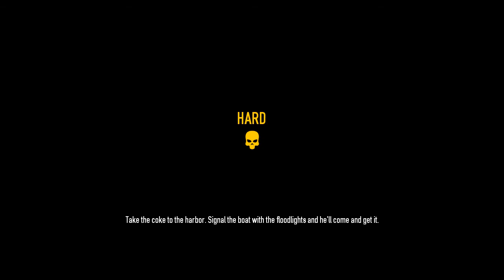Let's Play Payday 2 Episode 86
Sometimes you got to do what you got to do when you got to make money.

About:

Payday 2 (stylized as PAYDAY 2) is a cooperative first-person shooter video game developed by Overkill Software and published by 505 Games. It was released on 13 August 2013 for Microsoft Windows, PlayStation 3 and Xbox 360; the game is scheduled to be released for PlayStation 4 and Xbox One, subtitled Crimewave Edition. The game is a sequel to 2011's Payday: The Heist. In the game, players attempt to complete bank heists in order to earn more money. The game offers more features than its predecessor, such as a reworked stealth mechanic.